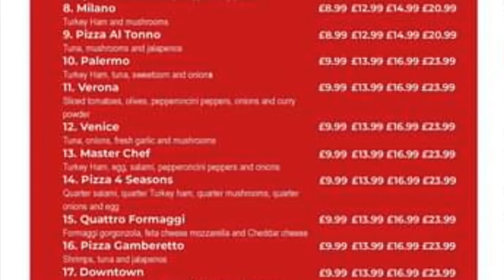My 26th birthday/ Downtown pizza,pasta and salad Crawley review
Today I decided to do a two in one with how my birthday was as well as reviewing the new takeaway called Downtown pizza,pasta and salad

The place is really good with a wide variety of thinks from food to snacks

I would highly recommended this place and my birthday was chilled and the cake my sister made was nice

food halal foodie birthday cake blessed samosa kebab roll